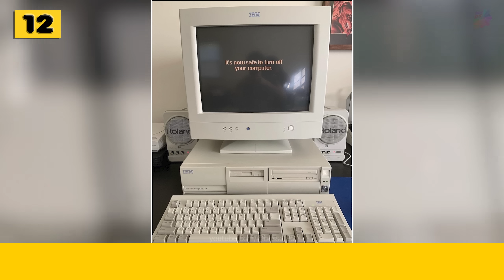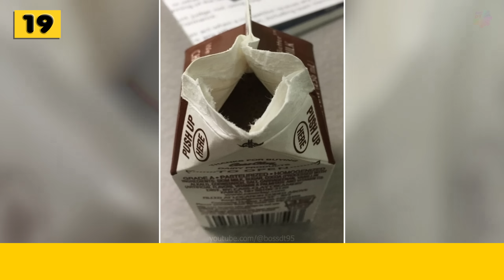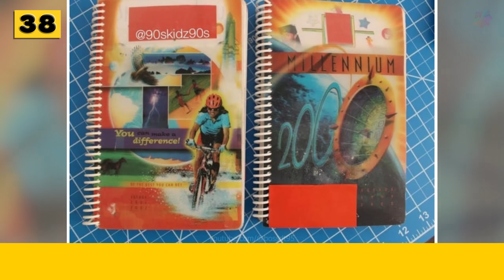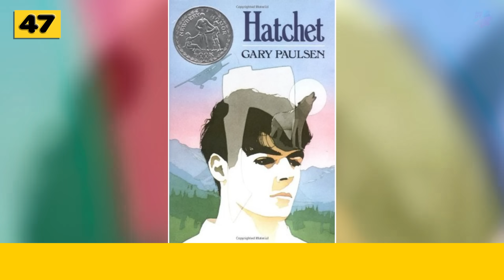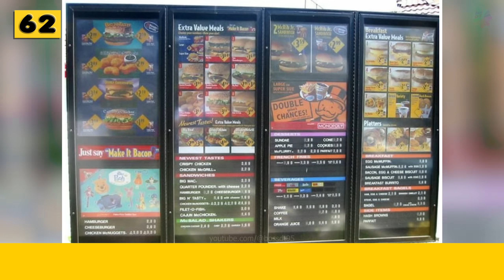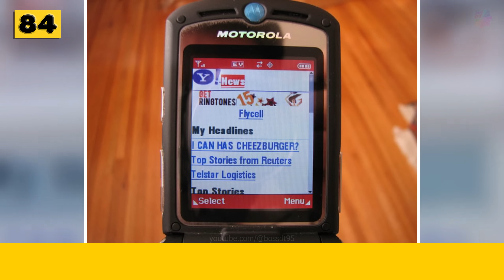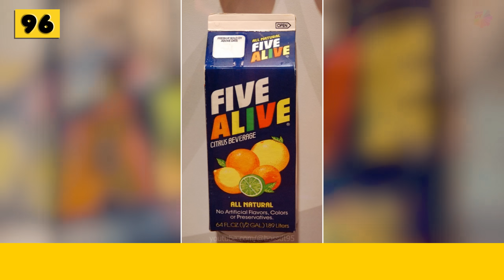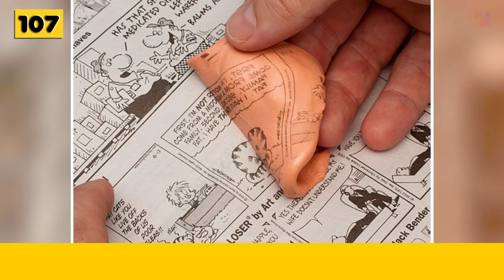Obsolete Things To Show Just How Much The World Has Changed - Part 2